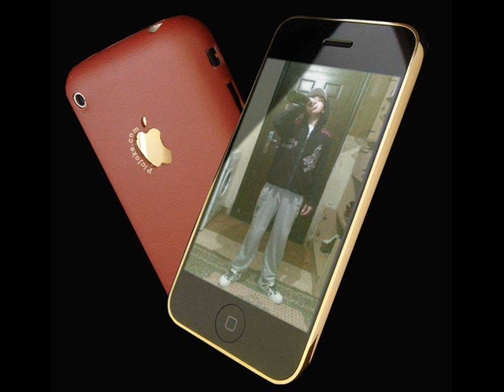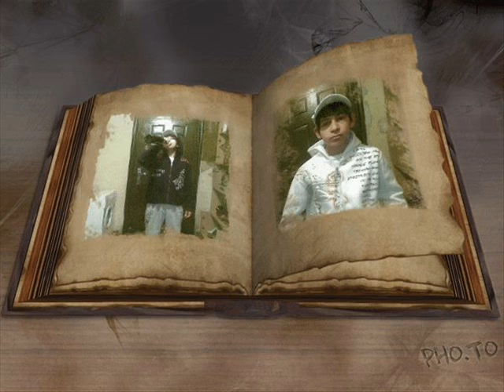nas zejednicki klip